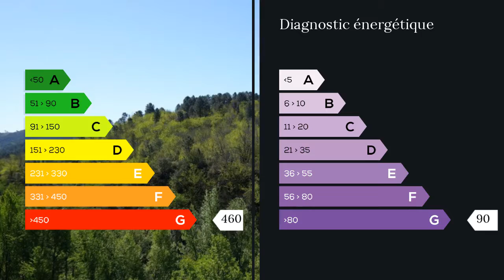A vendre - Maison/villa - Saint Martin de Boubaux (48160) - 8 pièces - 200m²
Vous trouverez cette propriété de plus de 25 000 m2 et son Mas en pierre de plus de 200 m2 à finir de rénover à la frontière du Gard et de la Lozère.Sans nuisance au coeur des Cévennes, avec sa source naturelle et son bassin vous serez dans un calme absolu.Branchement EDF. Le plus, la rivière qui passe au pied de cette propriété...A voir rapidement. M. Frédéric MARTIN 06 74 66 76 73 / 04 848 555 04 poste 8974 Agent commercial indépendant du réseau national clairimmo Maxihome N° RSAC : 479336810 - Ville du greffe : JOBAVOUS